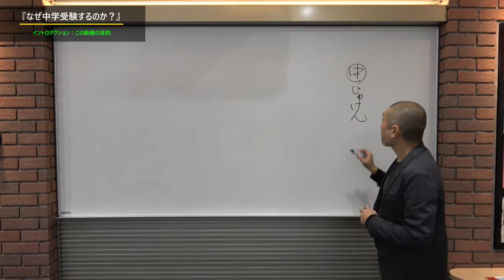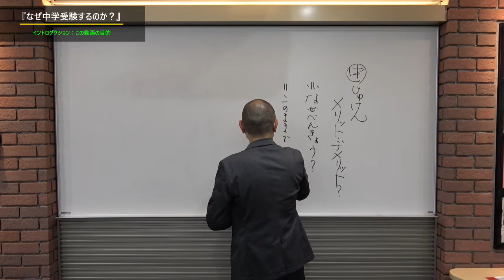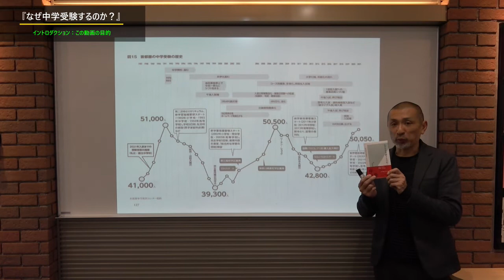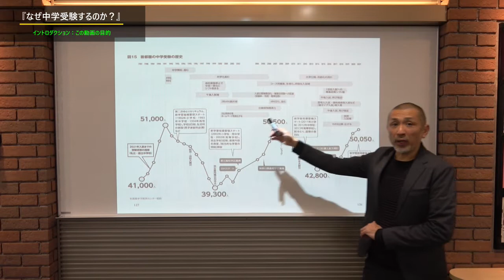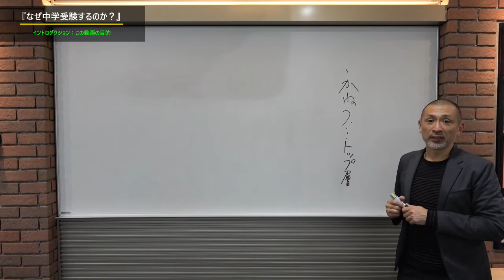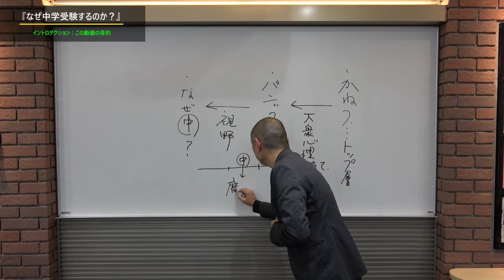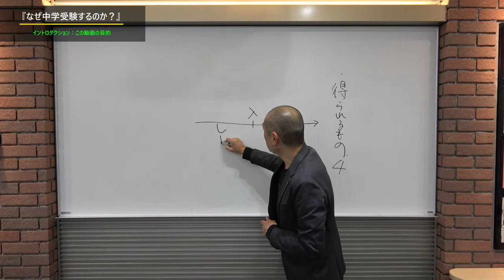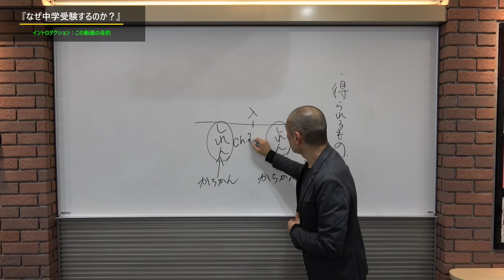おおたとしまさ『なぜ中学受験するのか？』イントロダクション：この動画の目的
イントロダクション：この動画の目的

2021年11月17日
おおたとしまさ氏　『なぜ中学受験するのか？』が出版されました。
この動画では、この書籍をベースに、中学受験をすることで得られるもの、親としての心構えなどをおおたとしまさ氏ご本人が解説していきます。

中学受験を現在進行形でしている人も、これからしようと考えている人も、心に刺さる内容です。

『なぜ中学受験するのか？』